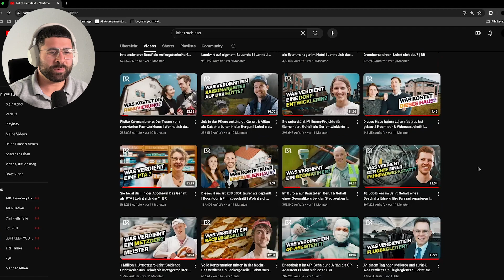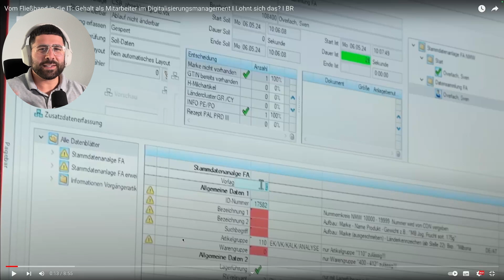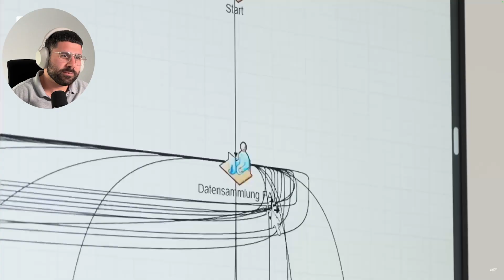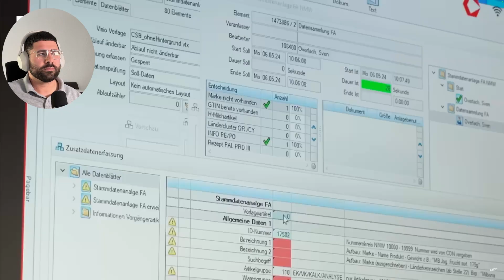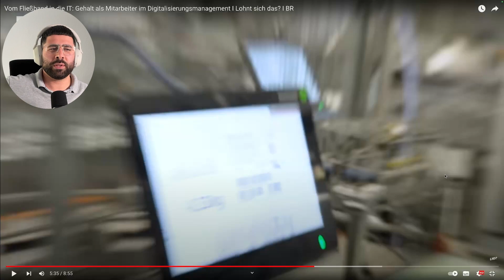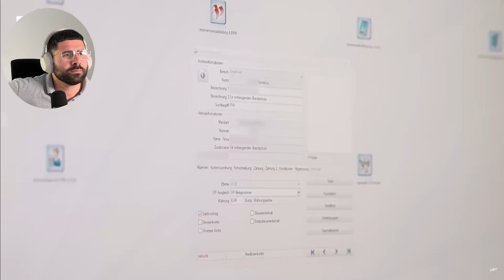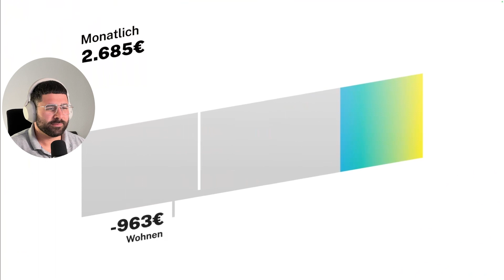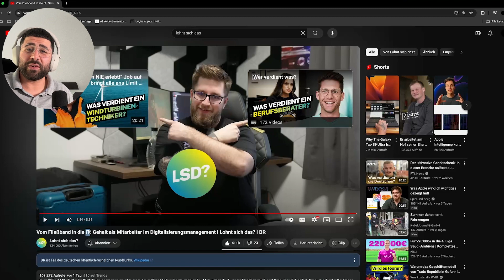IT Berater reagiert auf Lohnt Sich Das - Digitalisierungsmanagement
🤝 Meine Community - coming soon